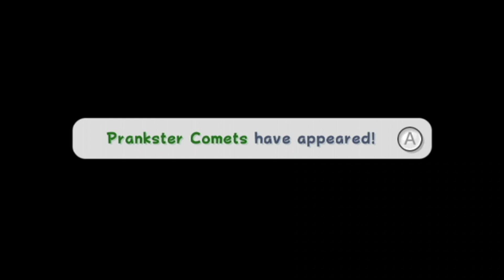Lets Play Super Mario Galaxy 2 Part 33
Super Mario Galaxy 2 is a game that came out many many years ago. I don't personally know much about the game, but I'm not the one playing it. The one playing it is Will who has played and completed the game many times before and knows everything there is to know about the game.
This will be an extensive play through where we will not only complete the game, but Will is also going to show off any Easter eggs, hidden one-ups, and any other secret details he's picked up over the years of playing the game. Throughout the game, we will try to make the play throughs as enjoyable as possible with colorful commentary and God tier voice acting along the way. . .